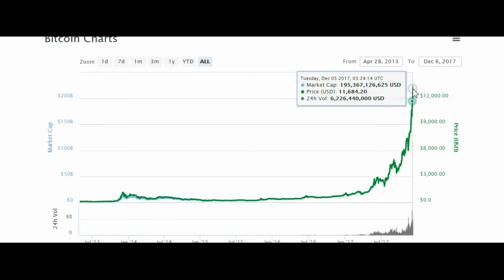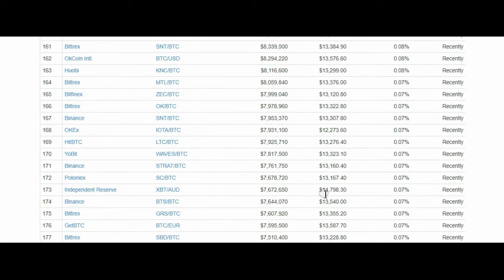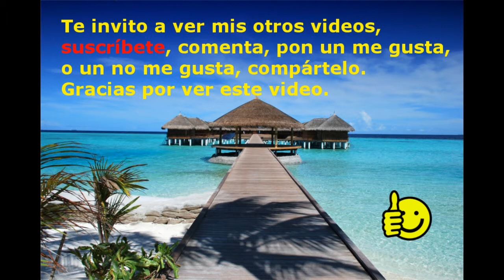$13.400 El precio de Bitcoin desafía todas las expectativas...Otra vez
El precio de Bitcoin continúa en su trayectoria sin precedentes, ya que los nuevos máximos históricos del miércoles alcanzan los $ 13.400.

De acuerdo con los datos de intercambio promedio de Coinmarketcap, Bitcoin se cotizaba a menos de $ 13.000 en el tiempo de impresión, habiendo corregido después de romper la barrera por primera vez.

Un nuevo récord se ha convertido en una ocurrencia casi diaria para Bitcoin en la última semana, con precios que explotaron 50 por ciento desde $ 9.000 hace unos días.

Cointelegraph informó ayer que los precios superaron los $ 12.000 y que el comienzo inminente de la negociación de futuros regulados fue un factor importante para la inversión entrante.

bitcointicker.co/